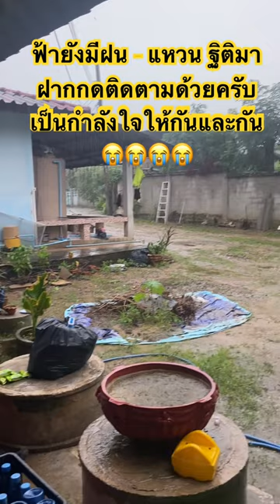ฟ้ายังมีฝน - แหวน ฐิติมา สุตสุนทร 😭😭